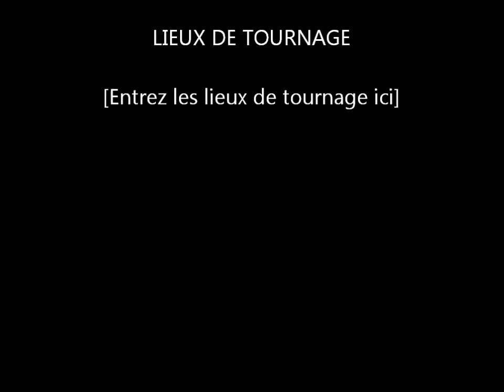Rallye du Vallon de Marcillac 2013 VHC